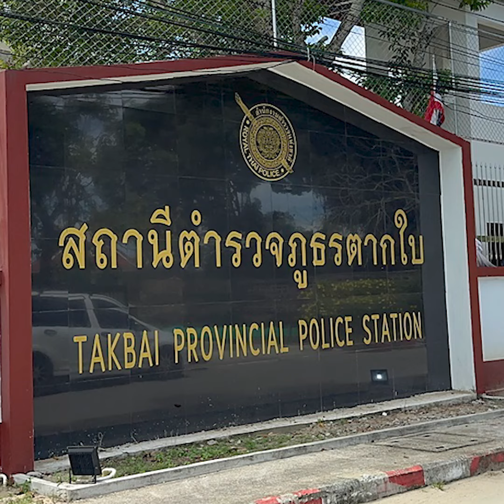สืบเสาะเจาะข่าว : เปิดรายชื่อ 7 จำเลยคดีตากใบหลังศาลรับฟ้อง 3 ข้อหาหนัก|Thainews - ไทยนิวส์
สืบเสาะเจาะข่าว-jj

จับตาความหวัง คดีตากใบล่าสุด 7 บุคคลศาลประทับรับฟ้อง ดำเนินคดี 3 ข้อหาหนัก ย้อนโศกนาฏกรรม ฝันร้ายชาวใต้